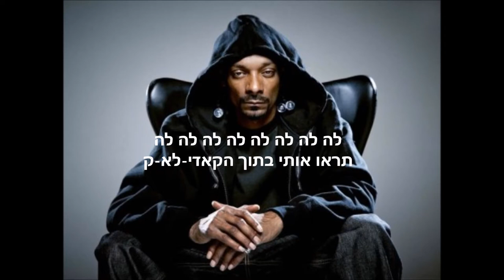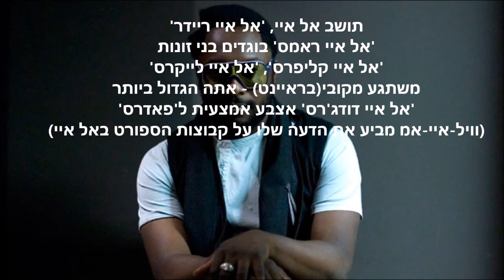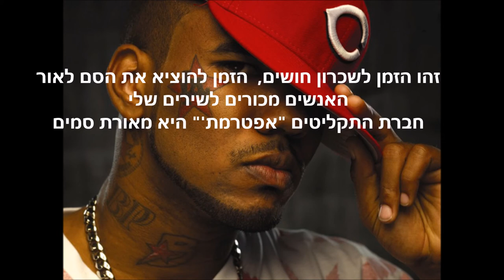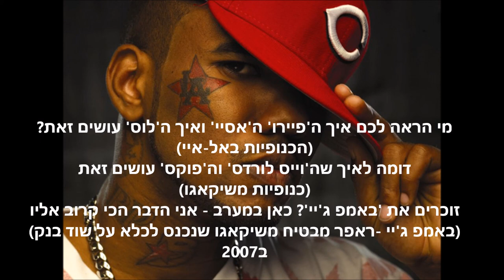The Game - LA ft. Snoop Dogg, will.i.am & Fergie hebsub מתורגם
The Documentary 2
דה גיים !!